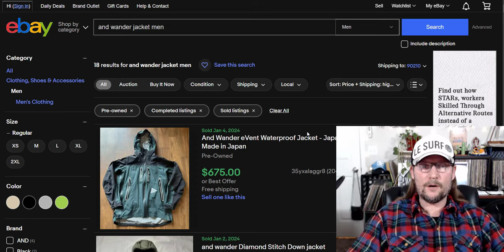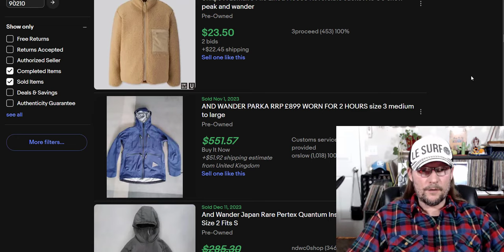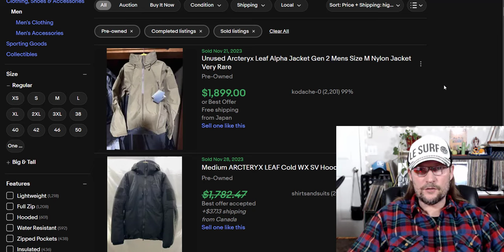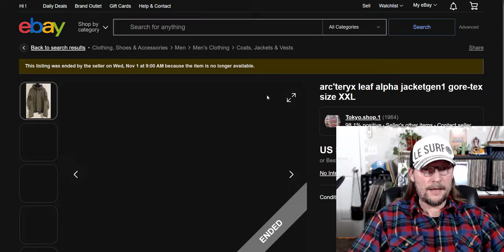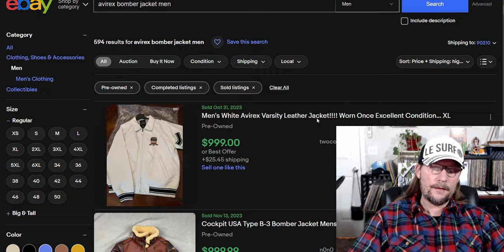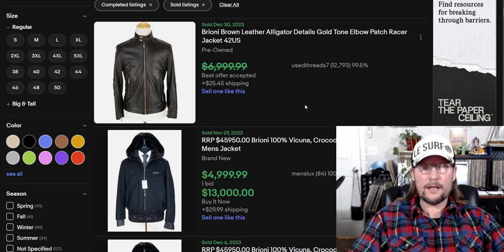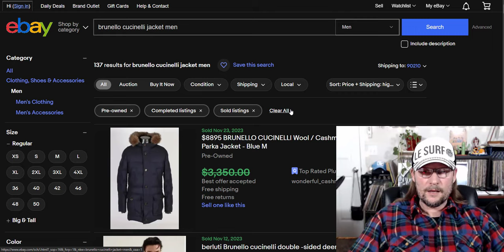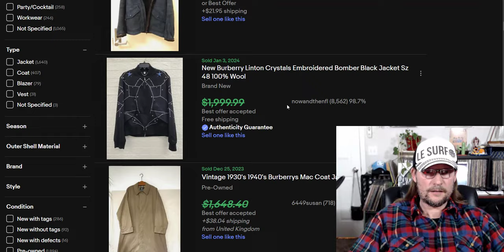44 Jackets & Coats Brands That Sell For Over $500 to Thrift and Resell on Ebay Poshmark Mercari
This video covers 44 coats and jacket brands and styles that have sold for well over $500 in the last 90 days on eBay. In true L. Rowe Fashion, the video is way too short and barely covers any items.